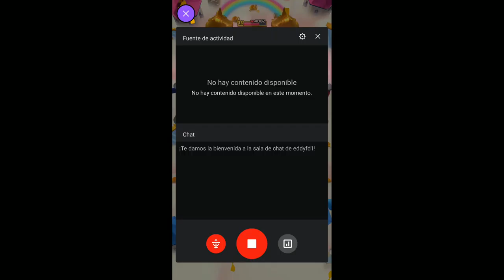Clash Royale (eddyfd vs. The Gamer)